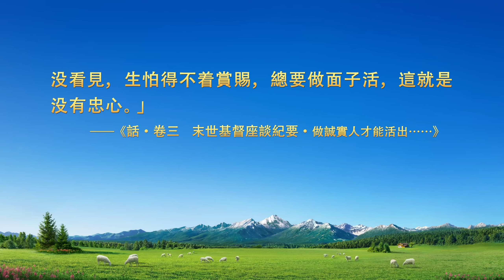基督徒的經歷見證《偷奸耍滑盡不好本分》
為什麽有人監督、檢查工作時能積極盡本分，没人監督、檢查時就偷奸耍滑？為什麽總是身不由己地應付糊弄搞欺騙？偷奸耍滑究竟是受什麽敗壞性情支配的？又該如何解决呢？請看本片。